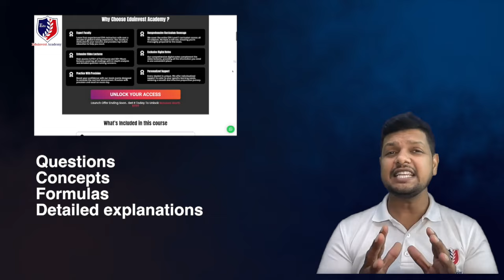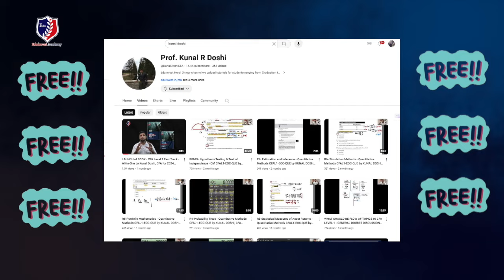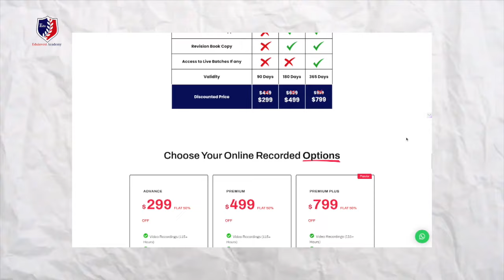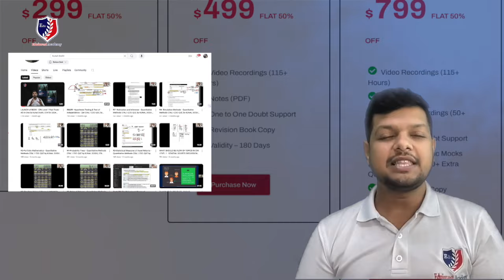JOIN our CFA Level 1 Program | Master the art and science of CFAL1 | Kunal Doshi, CFA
Get the best offer and achieve CFA on budget & begin your exciting journey with me.